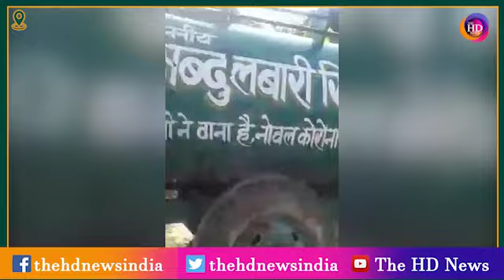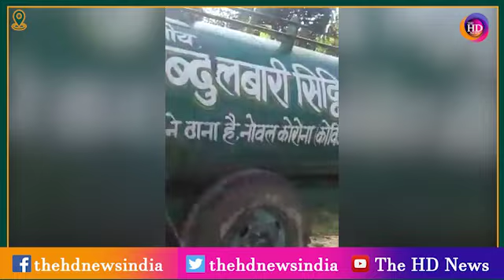पोखर के पानी से RJD विधायक Siddqui ने कर दिया अपने विधानसभा को सेनिटाइज - Video हुआ Viral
User:BJ